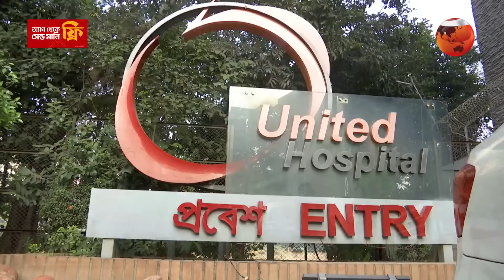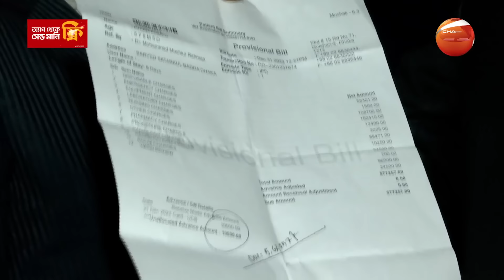মায়ের কোলে আর ফেরা হলোনা ছোট্ট আয়ানের | Ayan | United Hospital | Channel 24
মায়ের কোলে আর ফেরা হলোনা ছোট্ট আয়ানের

»» Office Address:
Bangladesh.